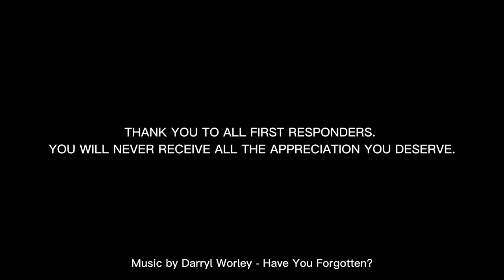DOJRP 9/11 Tribute - BostonAlex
SONG
Have You Forgotten?
ARTIST
Darryl Worley
LICENSES
UMG (on behalf of DreamWorks Nashville); SOLAR Music Rights Management, Warner Chappell, BMI - Broadcast Music Inc., LatinAutor - Warner Chappell, LatinAutor - PeerMusic, UNIAO BRASILEIRA DE EDITORAS DE MUSICA - UBEM, CMRRA, Reservoir Media (Publishing), PEDL, Sony Music Publishing, LatinAutorPerf, IMPEL, and 10 Music Rights Societies

Relevant tags: #911